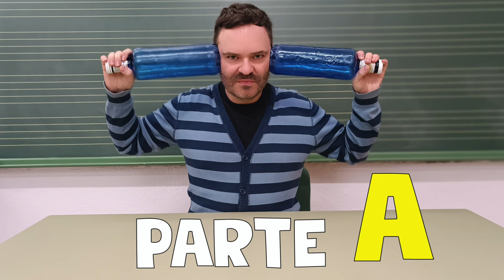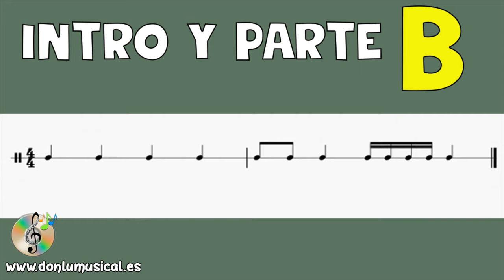TUTORIAL PASO A PASO JUEGO MUSICAL CON BOTELLAS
En este vídeo te traigo una de las partes de un montaje que tiene cuatro.
Hoy toca el turno de las botellas, pero no te pierdas los siguientes tutoriales para aprender el juego completo.